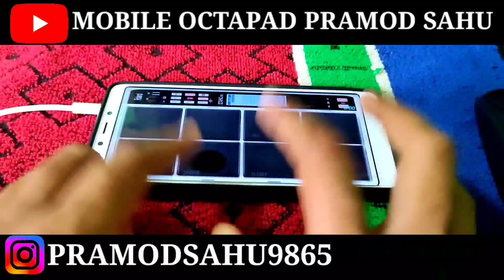Ye bandhan to pyar ka bandhan hai । Mobile Octapad Free Patch । Pramod Sahu 2022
Use this my video
mic (Boya m1)
sound Card
aux cable
audio splitter